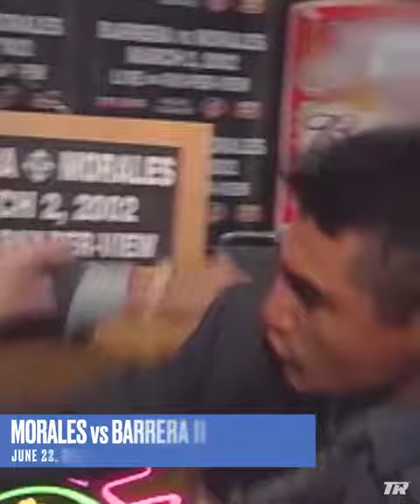The worst scene in boxing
The worst scene in boxing fight where the player unsportsmanship that coming into a royal ramble